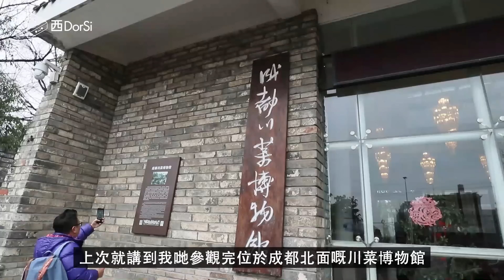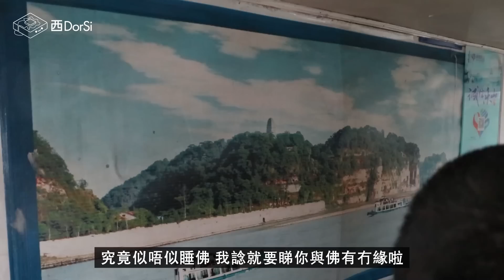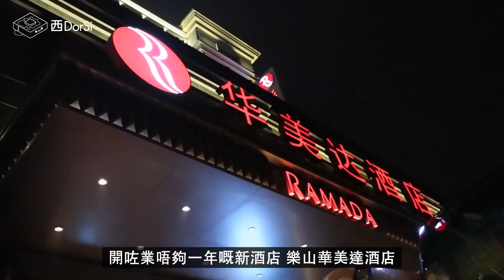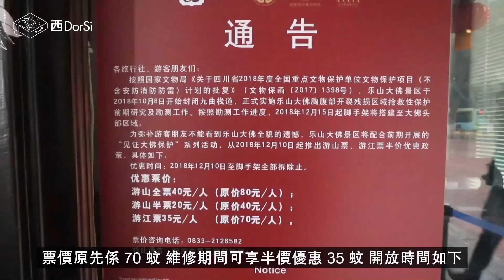[窮L遊記·四川篇] #10 樂山大佛｜讀書讀過嘅樂山大佛！正宗四川麻辣火鍋油碟係點整？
樂山大佛
地址 :  中國四川省樂山市市中區